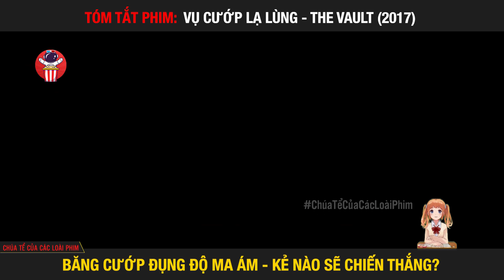Đi Cướp Nhầm Ngân Hàng Bị Ma Ám - Review Phim Kinh Dị: Vụ Cướp Lạ Lùng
Chào mừng bạn đến với Chúa tể phim.